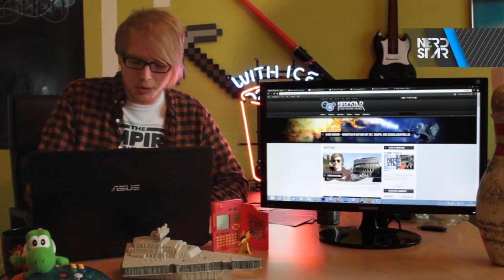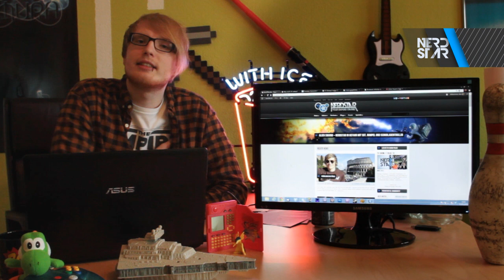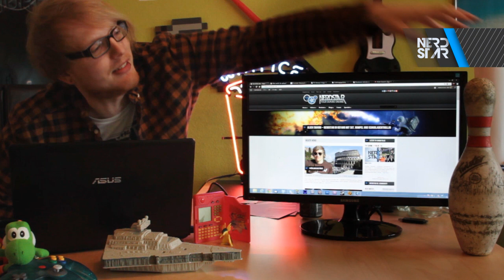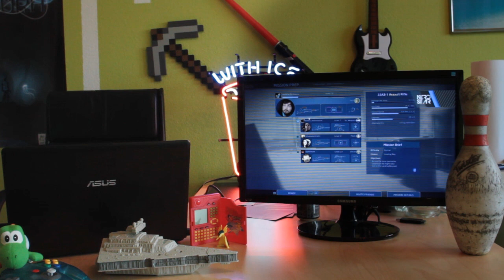Toilettentalk KW 14 - Neuer Sendeplan, neuer Redakteur, schlechte Nachricht! :/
Lange wurde er vermisst .. der Toilettentalk! Nun ist er wieder da:

Heute geht's allerdings etwas gesitteter zu, denn es gibt viele Neuigkeiten aus dem Hause NerdStar zu erzählen:

- Neuer Sendeplan
- TV Show Uploadrate verdoppelt!
- neuer Redakteur Matizzel
- Uploadgeschichten letzte und diese Woche
- ganz schlechte und traurige Nachricht .. :(